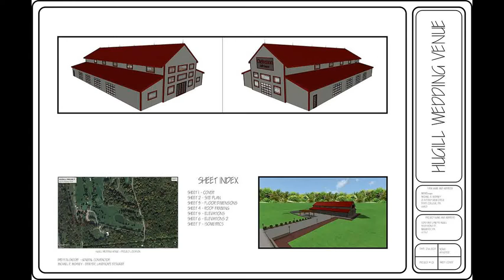Chetremon Event Venue